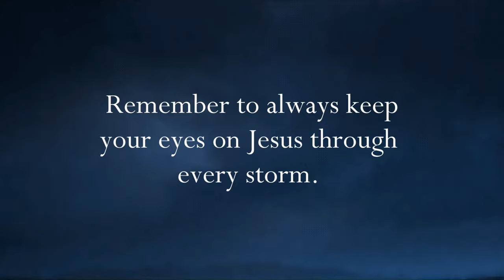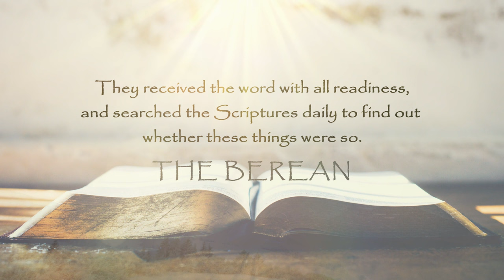The Chosen (Jesus walks on water and saves Peter)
Matthew 14:22-33 recounts a remarkable event in the life of Jesus and his disciples. After miraculously feeding the multitudes with five loaves of bread and two fish, Jesus instructed his disciples to get into a boat and go ahead of him to the other side of the sea. As they sailed, a strong wind arose, causing the waves to toss the boat. In the fourth watch of the night, Jesus came to them, walking on the water. The disciples were terrified, mistaking him for a ghost. But Jesus reassured them, saying, "Take heart; it is I. Do not be afraid." Peter, bold and impulsive, asked Jesus to command him to come to him on the water. Jesus granted his request, and Peter stepped out of the boat. As long as Peter focused on Jesus, he walked on the water, defying the laws of nature. However, as he noticed the strong wind, he became afraid and started to sink. Crying out to Jesus, he said, "Lord, save me!" Jesus immediately reached out his hand and caught him, admonishing him for his little faith. They both climbed into the boat, and the wind ceased. This powerful story illustrates the importance of faith and trust in Jesus, even in the face of daunting circumstances. It reminds us that as long as we keep our eyes fixed on him, we can overcome our fears and challenges, knowing that he is always there to rescue us.